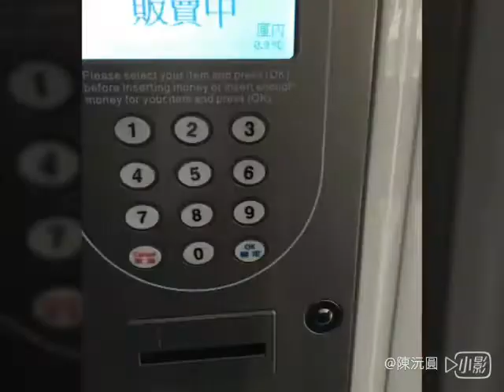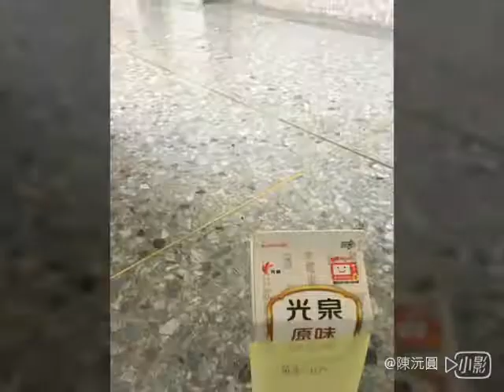2018文華定格動畫20204-紅茶與牛奶的愛情故事